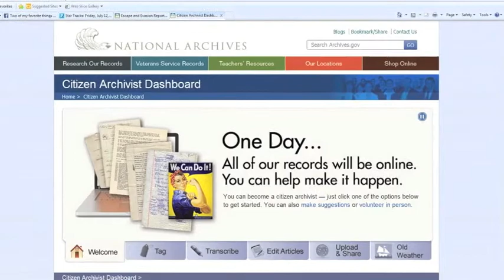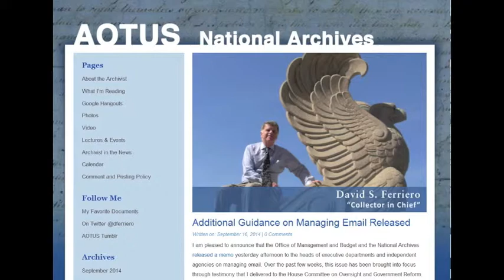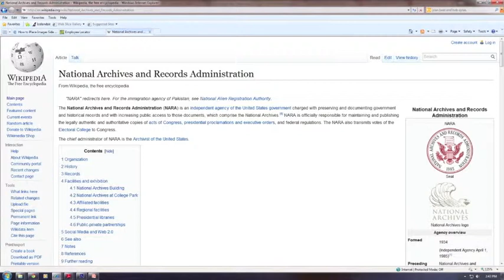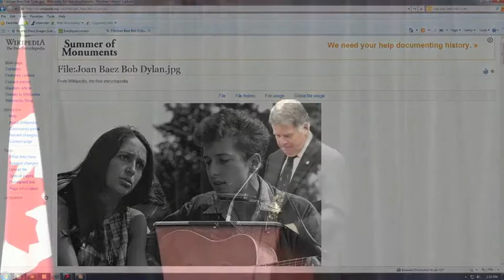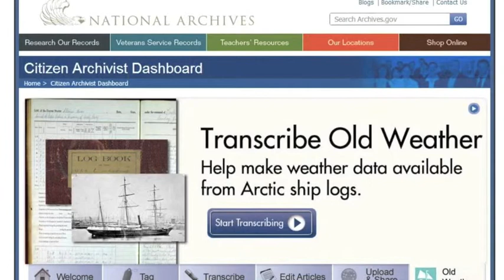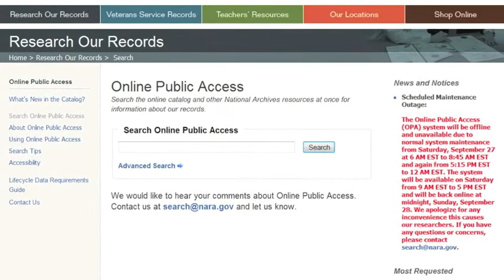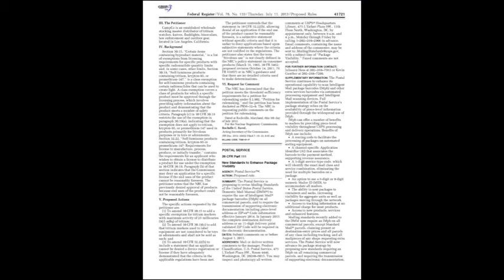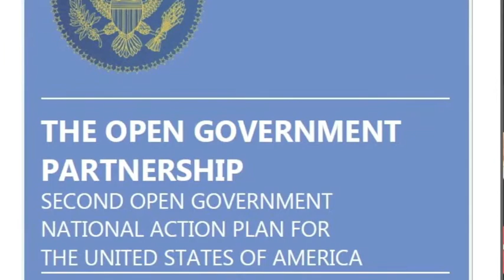David S. Ferriero, « Out in Front: Taking a Leadership Role in Open Government »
Rencontres Wallot-Sylvestre de Bibliothèque et Archives Canada

David S. Ferriero, archiviste des États-Unis, « Out in Front: Taking a Leadership Role in Open Government »

Les rencontres Wallot-Sylvestre favorisent les échanges dans des domaines touchant le mandat de notre institution : la bibliothéconomie, les sciences de l’information, l’archivistique, l’histoire, etc. Les conférenciers invités par BAC appartiennent au milieu universitaire ou aux secteurs public et privé, et ils comptent aussi bien des chercheurs que des praticiens.